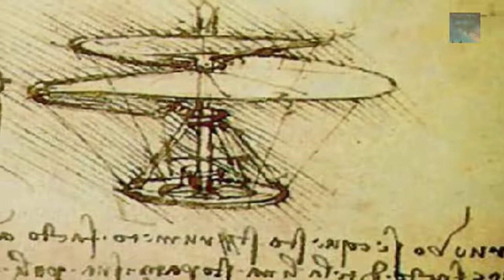John lennon's lost interview ufo encounter - I Know What I Saw!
john lennon's  lost interview that was found where he claims to have had an encounter with a unidentified flying object.Many others have been coming forward recently speaking about there own encounters with strange flying objects.Thanks for watching please like and subscribe.